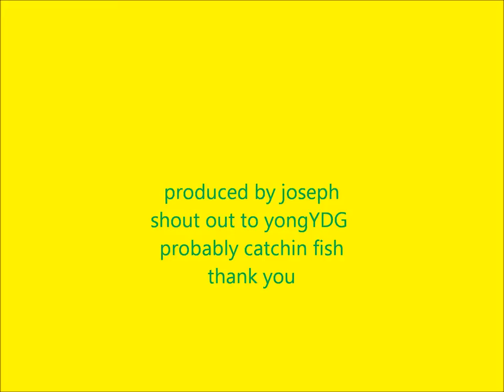Shimano Reel Review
showing you my shimano beast master bantam BBIII 2 speed